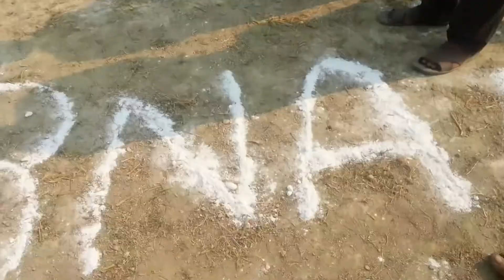Basabitti Tourna Ment Udghatan Shemaro Raghu veer Maha Seth 2013 Shakir Shaikh Basabitti Mahottari N